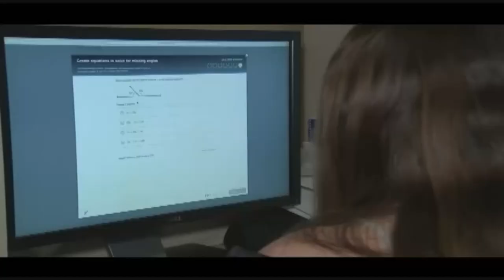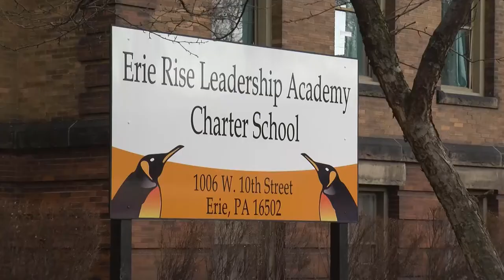DIGITAL EXCLUSIVE: How schools are helping students and parents with classroom instruction